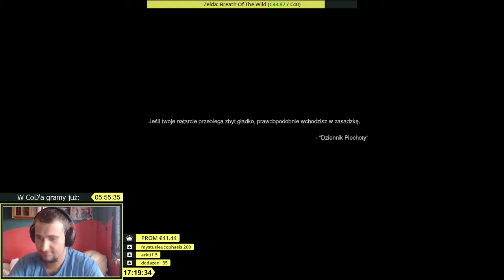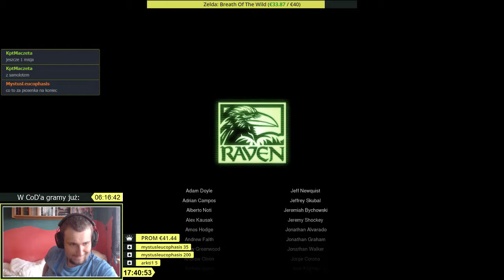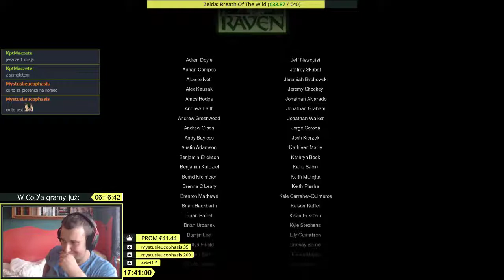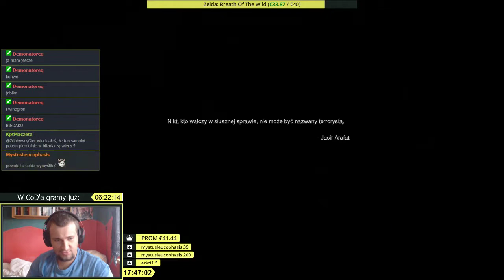Call of Duty: Modern Warfare Remastered | Epizod 4/4